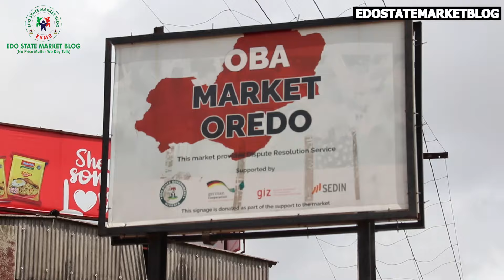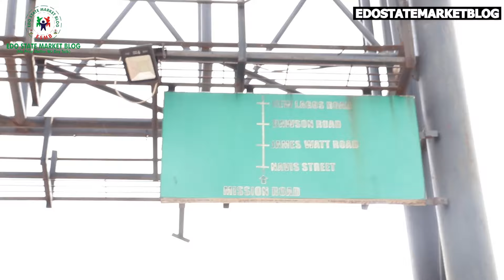A TOUR ON RING ROAD (OVORAMEN SQUARE) & ENVIRON PUBLIC OPINION ON FUEL PRICE IN BENIN CITY